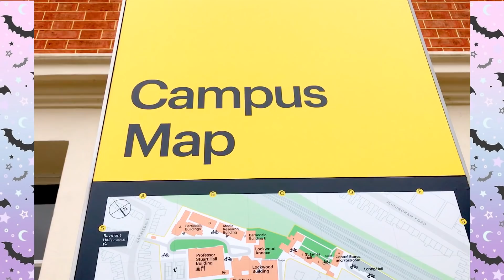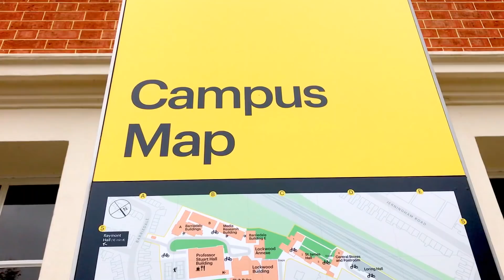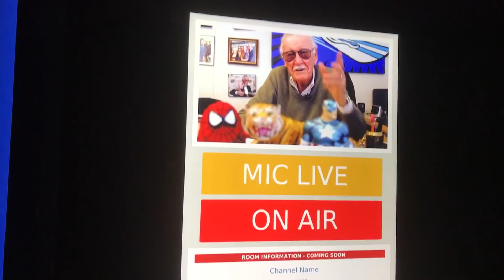A Day In My Life: Youtube Space, College, Work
-Download my album Love Potion on iTunes: Just type in Julia Zelg on your iTunes store